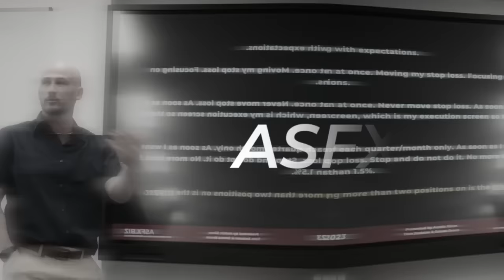Ex-Wall St Insider Shares His Biggest Trading Tips w/Josh Belanger | 118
Welcome to The Day Trading Show. This podcast is hosted by Austin Silver and powered by ASFX. We bring you conversations with the best traders of our generation. No rented Lambos or fake Rolexs will be found here. Grab your indulgence of choice and enjoy a conversation focused on making money in markets, trading psychology, and becoming the best trader you can be!

Today's special guest is Josh Belanger! Josh is an Ex-Wall Street trader who loves trading and sharing good money-making ideas.  In this podcast, he shares his journey from semi-pro wrestler and pizza boy, to becoming a runner in the CME pit. Today, Josh writes daily emails to over 100,000 traders, actively trades his own options and futures accounts, and has strong opinions about markets worth a listen. Josh has been quoted in WSJ, Reuters, NYP, Bloomberg, Yahoo, & Business Week.  Futures, options, equities, and forex, doesn't matter... traders of all markets will enjoy this conversation with Josh!